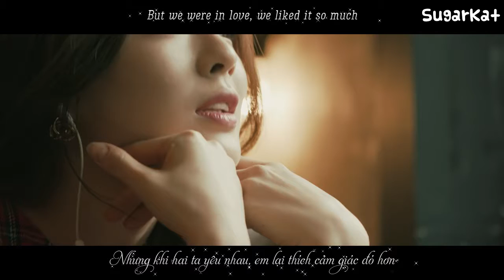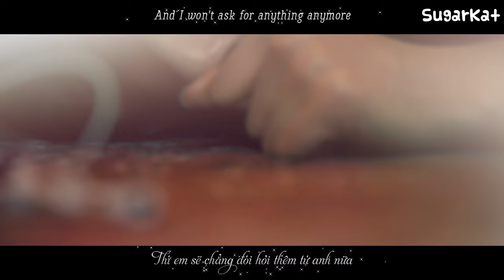{ENGSUB/VIETSUB} JUNG KEY x SO JUNG (Ladies's Code) - I Don't Want